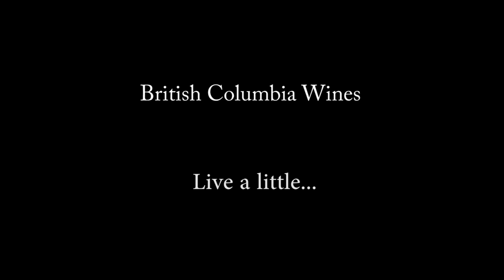2013 VINOS Wine Film Festival Winner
"Off Season"